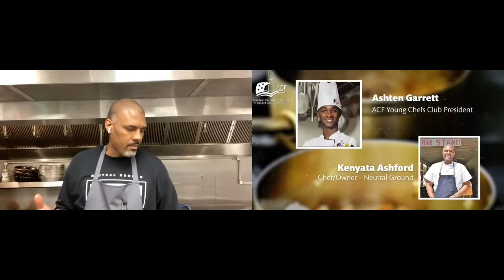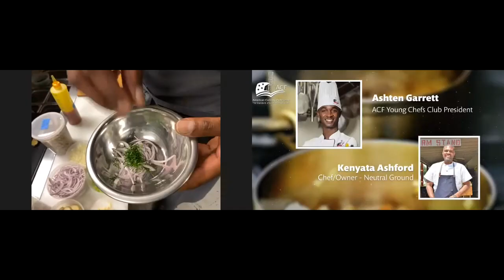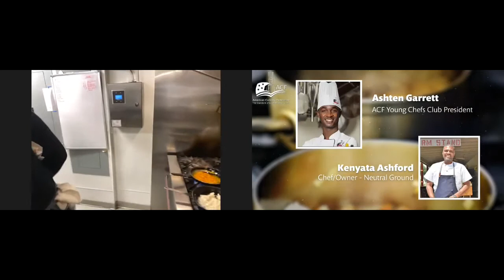ACF ChefsForum: From Africa to America and Back Again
Join Chef Kenyatta Ashford, Chef/Owner of Neutral Ground Chattanooga, as he takes us on his exploration of cuisine from the African American Diaspora. Chef Ashford is a graduate of The Culinary Institute of America and was recently awarded Jean-Louis Palladin Professional Work/Study Grant by the James Beard Foundation that he used to study the cuisines of West Africa and the many influences on African American dishes around the world. This educational and inspirational presentation will include a culinary demonstration as well as Q&A.

Chef Kenyatta Ashford
Chef/Owner Neutral Ground